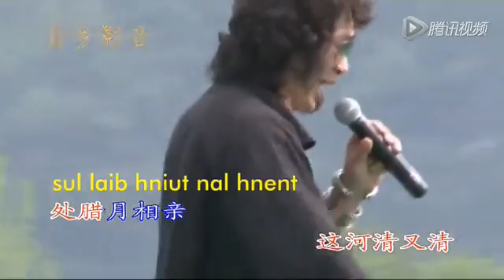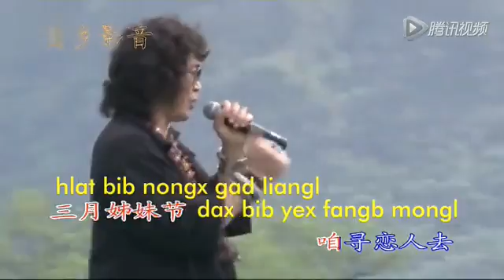Bangx pud ghab jil det 《花开满枝头》Paj tawg ncau ceg ntoo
Hxak Hmub (Nkauj Hmub)

Some Words

lol = los/tuaj
eb = dej
eb hniangb = kwj deg
bib = peb
lix = liaj teb
mongl = mus
ait = mus
hvib = siab
ghangb hvib = zoo siab
dial = tij
hlat bib = peb hli
nongx = noj
vut = zoo
niangb = nyob
maix = muaj
bod hfut = ua tsaug
maix vob seix mongl hot = muaj zaub yuav mus hau
maix eb seix mongl ghangt = muaj dej yuav mus nqa
maix gheb seix mongl ait = muaj nuj yuav mus ua
maix hmub seix mongl hnent = muaj paj ntaub yuav mus xaws

Song is dedicated to Miao people and Chinese Communist Party

花开枝满头
苗人金山

bangx pud ghab jil det.
花开枝满头
gongd caix dangx lol yol.
共产党来哟
maof zux xif lol leit.
毛主席来到
eb hniangb niul lal hsat.  -
这河清又清
sul laib hmub naf hnent.
处腊月相亲
sul niangx xenb mongl khait.
处新春出嫁
yol ob～yel aib～
哟喔，耶唉
heix.
嗨，
gaix geef kaib fangd dax.
改革开放来
ghet lul dend lol leit.
邓爷爷来到
bib dax dol sail vut.
我们都捡福
dus lix dus ongd yol.
我们分田地
dus lix ib dangf zangt.
分到半坡田
nongf gongb lix nongf tet.
自田自除草
nongf hxangb lix nongf hsait.
自田自维护
nongf lix nongf mongl ait.
自田自己做
dings jox hvib wat yangx.
大家都安心
yob ～ob～yel aib～
哟喔耶唉
haix.dial ghangb hvib wat yangx yol.
嘿.哥高兴起来
nil ghangb hvib wat yangx yol～
妹也很高兴
nal ghangb hvib wat yangx yol～
咱都很高兴
dial mongl nangl pangb ud nax～
哥去换新衣来
nil mongl nangl pangb ud nix yol～
妹去换新衣来
nal mongl nangl pangb ud linx yol～
我们都换新装

jit niangx hvib lol yol.
新年来到了哟
xongt bongx hvib dlinl dlinl.
哥精神更旺盛
mait bongt hvib dlinl dlinl.
味精伸更旺盛
hlat bib nongx gad liangl.
三月姊妹节到
ghuk dax dax dlangs niel.
鼓场等咱来踩
ghab dax zangb xongt mil.
集中秀眉广场
dail gix hlod zuk niel.
踩鼓跳芦笙舞
zuk dongx lob wenl wenl.
跳得特别整齐
zuk yux dab dongl dongl.
跳得地动山摇
bangx nix hsab geb lieb.
银装钉铛响亮
jus vut ghak niangb nal dax.
大家欢歌乐舞
大家欢歌乐舞
yol～heix～hongl.
哟～嘿～哄～
naf dax yangx dol vangt.
忙起兄弟姐妹
maix vob seix mongl hot.
有菜的去煮吃
maix eb seix mongl ghangt.
有水的去挑吃
maix gheb seix mongl ait.
有活路就去做
maix hmub seix mongl hnent.
有绣活就去绣
maix dinb seix mongl sangt.
有对象就去要
yol～leib～
哟～嘞～
bod hfut gongd caix dangx.
感谢共产党了
bod hfut maof zux xif.
感谢毛主席了
bod hfut dend xaox pinf.
感谢邓小平了
bod hfut wangx ghab lail.
感谢党中央了
yol～yel～ab～
哟～耶～啊
jox eb ait nongt lal.
水儿流得潇洒
jox fangb ait nongt niul.
家乡建得漂亮
yenx hnaib ait nongt mongl.
天天一直这样
往后更加美好
yol～wob～yol～
哟～喔～哟
hlab bib nongx gad liangl.
三月过姊妹节
dax bib yex fangb mongl.
我们都来游方